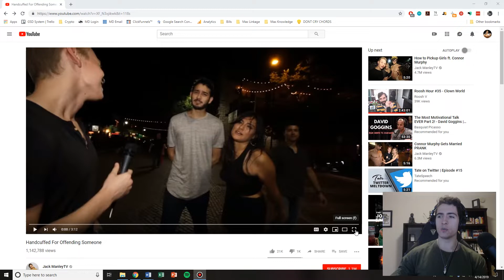Guy Gets ARRESTED For Offending A Girl?! - Jon Anthony Reaction